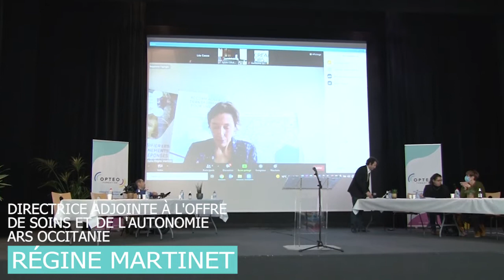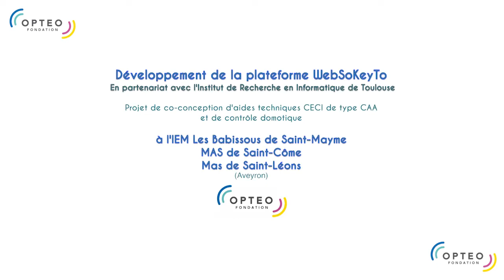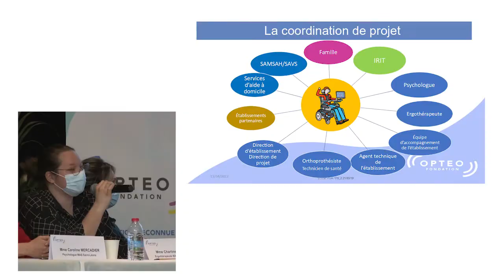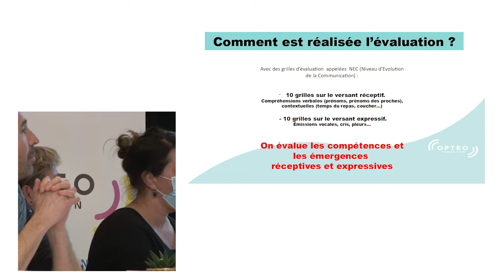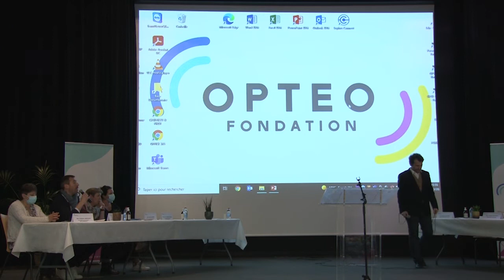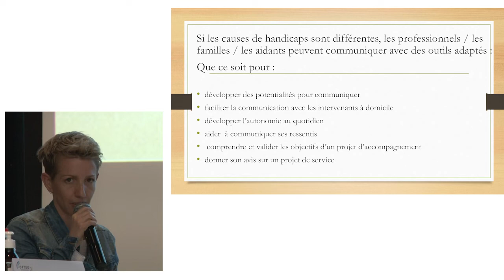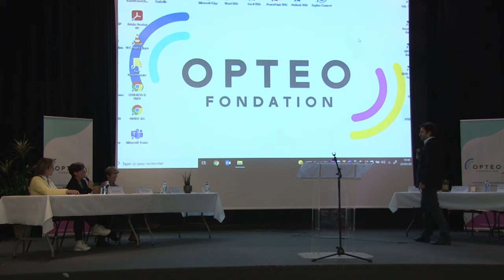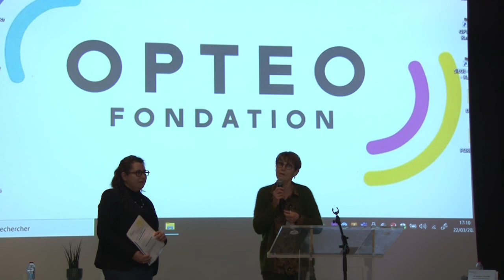Forum projet fondatif : Polyhandicap et communication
⤵ Retrouvez le déroulé du deuxième forum du projet fondatif du 22 mars 2022.

Cet événement était articulé autour de la question suivante : « Comment s’adapte-t-on aux modes et aux capacités de communication des personnes en situation de handicap ? ».

L’objectif était de croiser les pratiques et les regards des familles et des professionnels autour des personnes en situation de polyhandicap.

Déroulé de la vidéo :

00:15 Ouverture du forum et mot d'accueil
Mot d'accueil par Régine MARTINET (Directrice Adjointe à la direction de l’offre de soins et de l’autonomie à l’ARS-Occitanie),
Mot d'accueil par Madame TAILHADES (Président de la Fondation),
Mot d'accueil, remerciements et présentaiton des intervenants par Madame RAYMON (Directrice Générale de la Fondation).

18:27 Début des interventions
Animateur : Monsieur SUDERIE (Directeur du CREAI-ORS Occitanie)
Première table ronde avec l'IRIT : "WebSoKeyTo, une démarche de co-construction."
Deuxième table ronde avec l'IEM les Babissous :  "CHESSEP : un outil de communication pour les professionnels, l'enfant, la famille et les partenaires."
Troisième table ronde avec le SAMSAH : "Commant adapter la communication auprès des personnes adultes en situation de handicap, à leur domicile ?"

2:34:19 Conclusion et remerciements par Madame RAYMON et Madame TAILHADES.